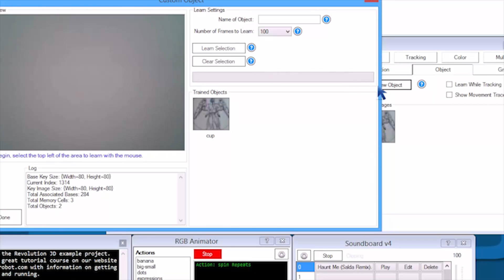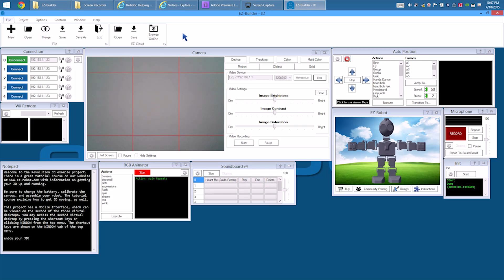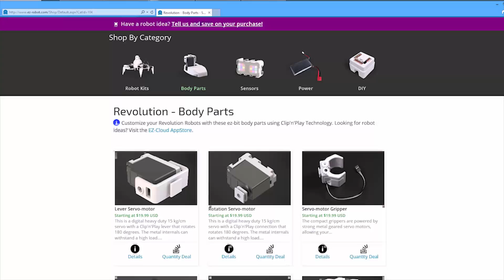The EZ-Life... All The Robots!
The robot and IoT platform for r&d, experimentation and STEM education. All the robots!